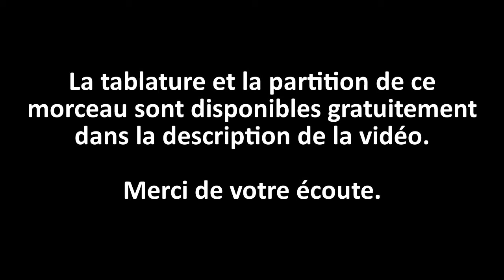City of Stars (ukulele-humming version)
City of Stars (Justin Hurwitz)
Arr.: Fourbladeknife
Ukulele: home-made instrument (cone and coverplate by Delta Resonator Cones - Worth BM strings)
Original: La La Land OST
Please support the artists by buying the original recordings and going to concerts.